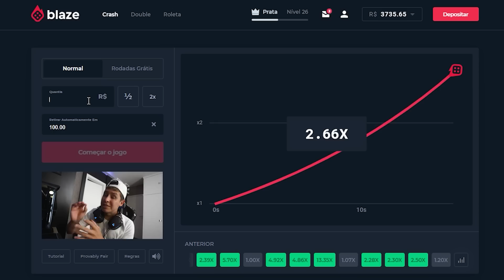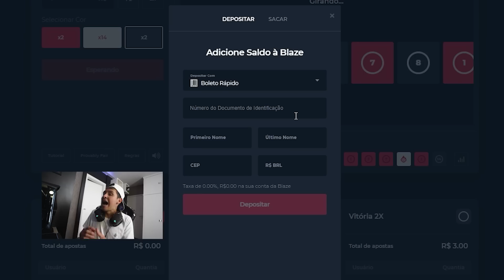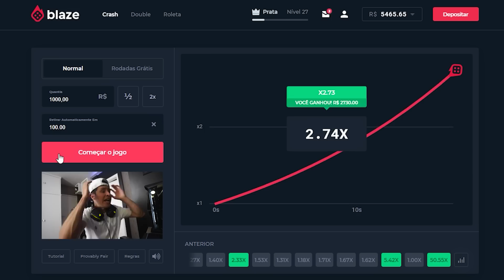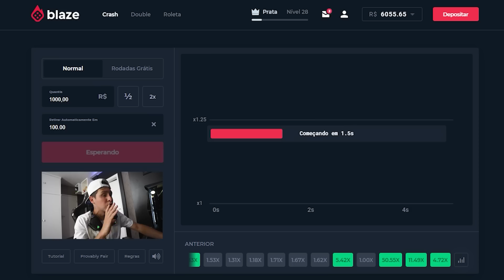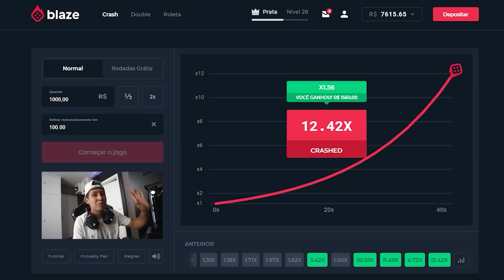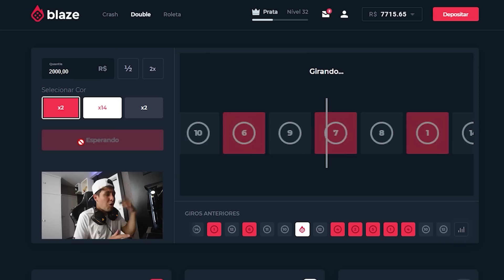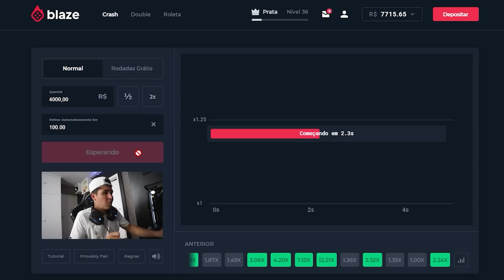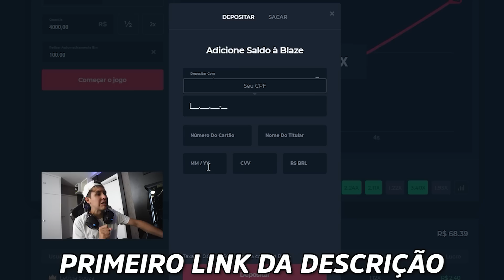NUNCA GANHEI TANTO DINHEIRO ASSIM 💰💴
Garanta seu bônus, usando o código: RENAN2500

YAMAHA PW50
YAMAHA XT660

SE INSCREVAAAAAAA